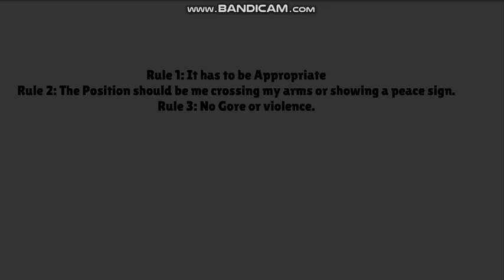I'm starting a Fanart Contest (ENDS 8/29/2019)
Note: I made this video because, I can't draw.